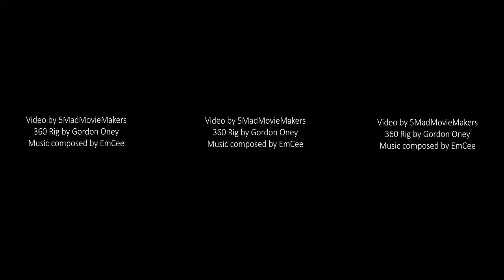Hot Wheels Lunch Break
Hop aboard a small car on its way to a picnic in the park!  Look freely around at the trees, sky, and competing racers.

Special thanks to Gordon Oney for designing the custom car mount by attaching the Insta360 One X2 camera onto a modified “Zoom In” chassis.  Special thanks to Alyssa for assistance in building the tracks and devising the “Lombard Street” section.  Filmed at 30 fps in 5.7K and played at half-speed with interpolated frames generated by Adobe Premiere’s “Optical Flow” feature.  The car (chasing a blue Twin Mill, taped to the front of the rig) rolled on its own from tube to tube in each section, with the seven track sections edited together on the computer.
Outro music "Overlook" by EmCee

2022 - 5 Mad Movie Makers